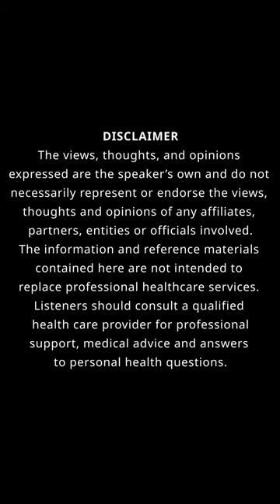Dylan Landon’s Hollywood Hustle: From LA Nightlife to Producing GIANTS | Chaos Controlled S2:E18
In this episode of Chaos Controlled, hosts Mikey Tableman and Danny J. Gomez sit down with producer and showrunner Dylan Landon, the creative mind behind The Impulsive Show with Logan Paul and The Eli Manning Show. Dylan shares his incredible journey from working in LA's nightlife scene to leading top digital shows, and his latest project, the comedy series A Good Kid from Brooklyn.

Key Takeaways:

🎥 Early Struggles in LA: Dylan recounts his early days in LA, working in nightlife and struggling to make ends meet while pursuing his dream of becoming an edgy Ryan Seacrest.

🔥 Break into Producing: Learn how Dylan's persistence and creativity led him to hosting gigs at major music festivals and eventually landing his first production deal with MTV.

💼 Behind the Scenes of The Impulsive Show: With over 2 million views per episode, Dylan reveals what it's like working with Logan Paul and booking A-list guests like Arnold Schwarzenegger and Mike Tyson.

🏈 The Eli Manning Show: As a die-hard Giants fan, Dylan shares how surreal it feels to now work alongside Eli Manning and other top athletes, creating viral digital content.

🧘 Mental Health & Spirituality: Dylan opens up about how hot yoga, meditation, and spiritual practices help him stay grounded while navigating the highs and lows of Hollywood.

Tune in for an inspiring conversation about hustle, resilience, and what it takes to succeed in the fast-paced world of entertainment.

Learn More About:
Dylan Landon  @dylanlandon
  / dylanlandon

Mikey Tableman @MikeyTableman
  / mikeytableman